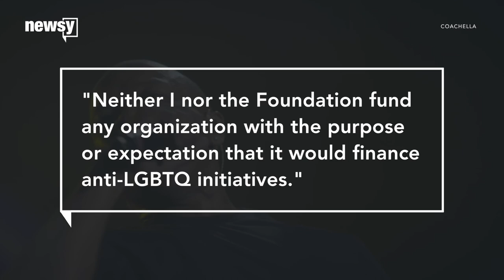Coachella owner denies he funds anti-LGBT causes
Phil Anschutz, CEO of the company that runs the Coachella music festival, denied reports that he supports anti-LGBTQ causes and groups.